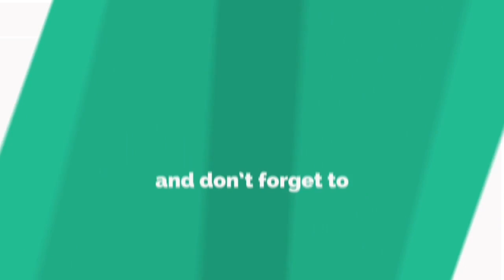HOW I STEAM MY SIOPAO AND SIOMAI WITHOUT STEAMER! I WILL TEACH YOU HOW | DIY STEAMER |Lee’s Kit-Chen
HOW I STEAM MY SIOPAO AND SIOMAI WITHOUT STEAMER!

pinoy food
pagkaing pinoy recipe
pagkaing pinoy kakanin
pagkaing pinoy recipe dessert
lutong pinoy recipe merienda
trending food recipes
pinoy recipes cooking
pinoy recipes cooking
pinoy recipes cooking dessert
pinoy food
pinoy trending
yummy desserts
kmjs pagkaing masarap
pagkaing patok sa masa
diy ideas
diy steamer
merienda ideas
merienda swak sa budget
merienda ideas
trending snacks recipe now
madaling lutoin
sisig sardines
trending pinoy recipes
food business recipes
steamer for siopao,
diy steamer for siomai,
diy siomai steamer,
steamer siopao,
how to steam siopao without steamer,
steamer for siomai and siopao,
siopao display steamer